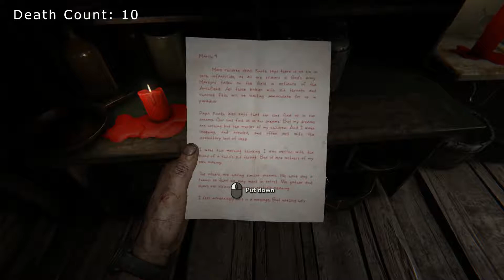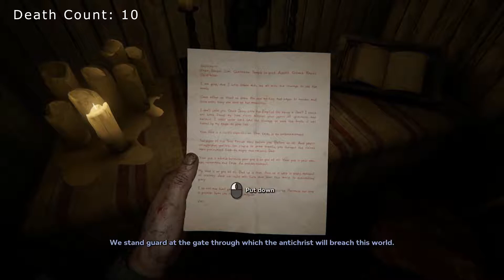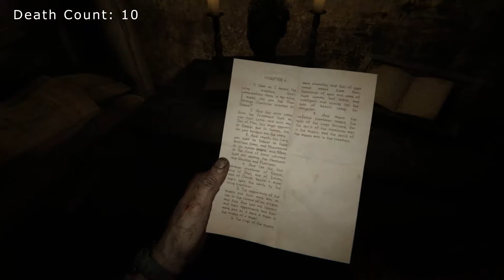Outlast 2 Nightmare Gameplay Part 4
Is this even required?